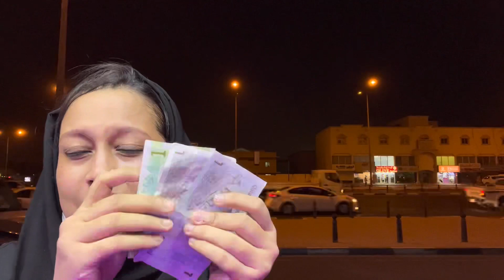১০ রিয়াল এ সন্ধ্যায় ভরপুর নাস্তা || Qatar food review || kothai ki khailam (কোথায় কি খাইলাম)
Hi everyone,
In this video I want to show u delicious street food challenge only 10 riyal😱